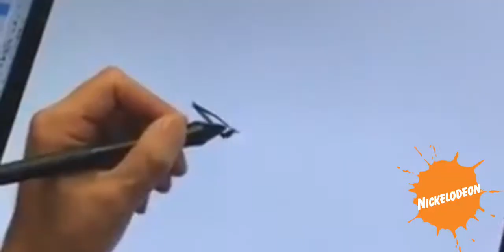Todd McFarlane - How to Draw Spawn (2006 Nickelodeon)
Todd McFarlane is a cartoonist most famous for creating $pawn.